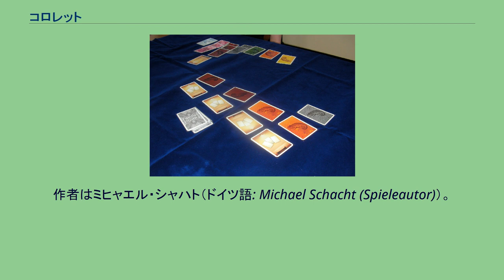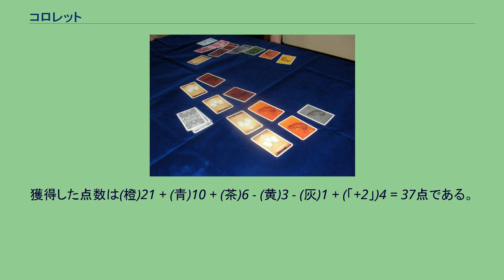コロレット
コロレット（Coloretto）は、ドイツのカードゲーム。
作者はミヒャエル・シャハト（ドイツ語: Michael Schacht (Spieleautor)）。
2003年にドイツ・アバクスシュピーレ（Abacus Spiele）社から発売、日本語版はメビウスゲームズ社が販売している。
プレイ人数は、2 - 5人。
プレイ時間は約30分。
対象年齢は8歳以上。
カードを列に置くか引き取るだけのシンプルなルールだが、欲しい色の列を早めに確保するか、カードの引きに期待するか、また自分のカードを揃えるか、他のプレイヤーを妨害するかなどのジレンマが毎回存在する。
カラフルなカメレオンのカードのイラストはシャハト自身が手掛けている。
ゲームでは以下のカードを使用する。
ゲーム開始前に、場にプレイ人数に応じた列カードを置く。
各プレイヤーはどれか1枚のカラーカードを選び、自分の前に置いておく。
この時、すべてのプレイヤーのカードの色が異なるようにする。
その後、残ったカラーカード・「+2」カード・ジョーカーを裏向きによく混ぜてカードの山を作るが、山札の下から16枚目のところには予め最終ラウンドカードを入れておく。
また、後述する2種類の得点チャートのうち、どちらを採用するかを協議で決定する。
適当な方法で最初のプレイヤーを決め、ゲームを開始する。
以下の進行は、3人から5人でプレイする際のものを記す。
2人でプレイする際の異なる部分は後述する。
手番が来たプレイヤーは、以下の2種類のアクションからひとつを選択して実行する。
実行後は、次のプレイヤーに手番を移す。
全員が列を引き取るとラウンドが終了する。
各プレイヤーは列カードのみを場に戻し、最後に列を引き取ったプレイヤーから新たなラウンドを開始する。
引き取ったカードは自分の前に色ごとに分けて置く。
ゲーム終了時の各色のカード所持枚数によって、色ごとに点数が決定する。
ただし、3色までがプラスの点数で、その他はマイナスの点数となる。
プラスとなる3色は各プレイヤーが自由に決められる。
得点チャートは2種類あり、標準ルールでは同じ色のカードが多いほど点数が高く、バリアントルールではカードを獲得しすぎると損をする点数配分となっている。
ジョーカーは点数計算時に好きな色のカードとして使用してよい。
「+2」カードはカラーカードとは別計算で、1枚につき2点加算される。
山札が残り16枚になり、最終ラウンドカードがめくられると、代わりにその下のカードを引いた上でゲームを進め、全員が列を引き取ったところで終了となる。
点数を計算して最高点を獲得したプレイヤーが勝ちとなる。
得点チャートは標準ルールを採用し、最終的に以下のカードを獲得したとする。
プラスとなる3色は橙、青、茶とする。
ジョーカーは、すでに6枚ある橙に使っても意味がないため、青か茶として扱う。
今回はジョーカーを青とみなし、青は4枚となる。
獲得した点数は(橙)21 + (青)10 + (茶)6 - (黄)3 - (灰)1 + (「+2」)4 = 37点である。
2人でプレイする際は以下の点が異なる。
発売元は全てアバクスシュピーレ社。